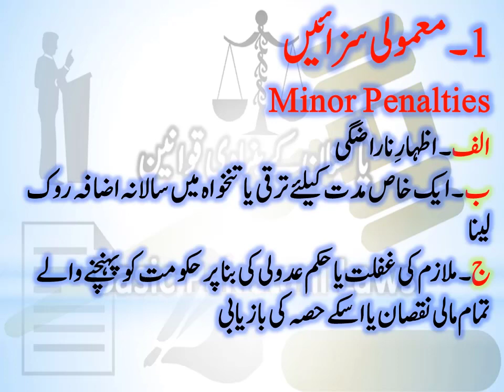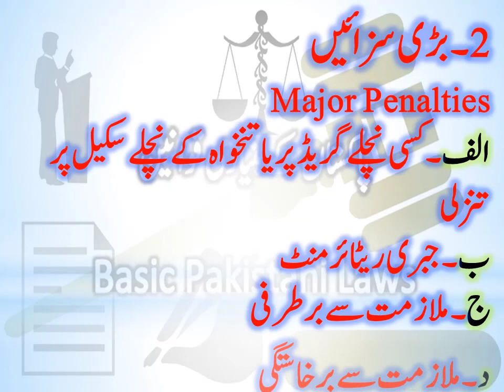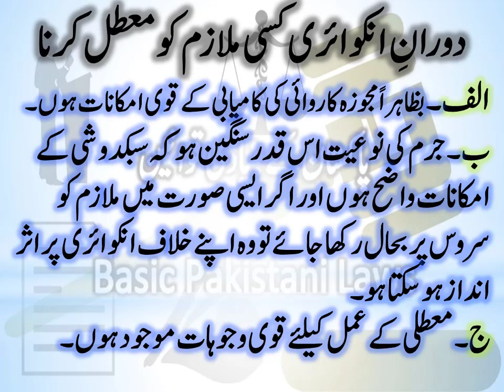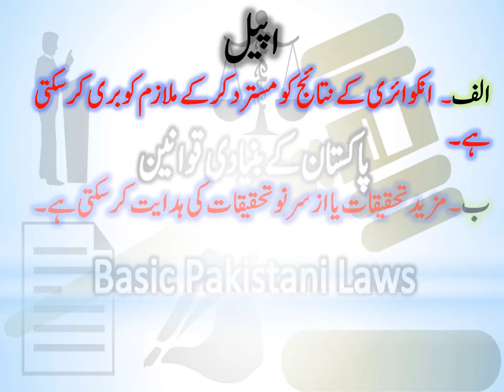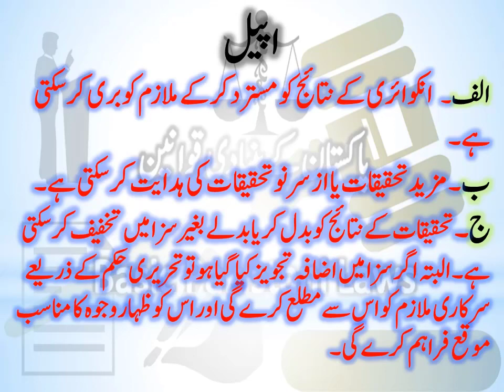The Civil Servants Act 1973 and Government Servants Efficiency and Discipline Rules 1973 Part-1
Dear viewers,
In this video, I am going to share The Civil Servants Act 1973 and Government Servants Efficiency and Discipline Rules 1973 in Urdu Part 1.

Banking Laws
Civil Laws
Consumer Protection Laws
Corporate Laws
Cyber Laws
Environmental Law
International Law (Public & Private)
Islamic Banking
Islamic Jurisprudence
Judgment Writing
Labour Laws
Muhammadan Law
Constitutional Law
Company Laws
Constitutions of Various Countries
Contract Act
Criminal Laws
Electronic Crimes
Forensic Science
Interpretation of Statutes
Islamic Interpretation
Islamic Laws
Jurisprudence
Land Laws